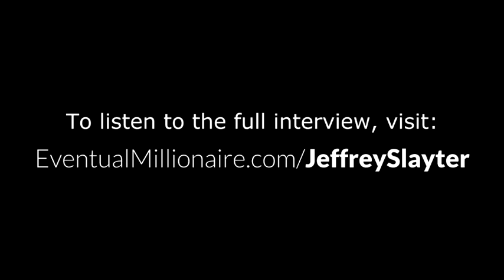The Next Wave of Human Potential With Jeffrey Slayter - Teaser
‎Best Selling Author, Trainer, Speaker, Entrepreneur - Jeffrey Slayter

Why starting a business is a little like pushing a stopped train. When the rest of the world thinks you’re nuts for busting your butt, this one test will tell you if you’re doing the right thing. Jeff’s simple method to figure out your “inflection point” to get out of your soul crushing job. Why being a “really good quitter” can pay off big time. One huge business lesson his father taught Jeff during a trip to Japan.